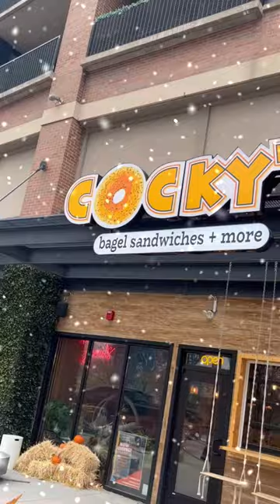Best vegan breakfast?🥯🔥(cocky’s bagels)